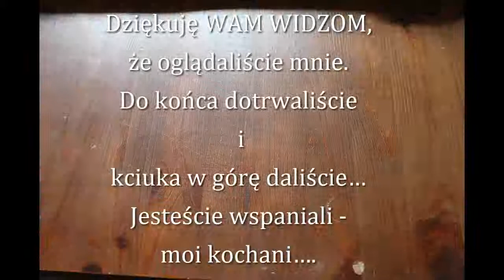57=z DENKO wane LIST - OPADŁ - owe i "KURCZE BLADE".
Ja zaczęłam swoją przygodę z „YT” tylko z II powodów:
Mam też Świadomość  tego, że INTRO wygląda, jakby je narysowało dziecko w PAINT- cie, …. bo ono jest narysowane w PAINT-cie przez moja córkę, i dla mnie jest najpiękniejsze na świecie.
A MUZYCZKA w tle, to też wykon mojej córkina gitarze elektrycznej. I jest jedyne na „YT”, bo nie jest „coverem”, ani inną melodią „ściągniętą”.
Mogę się pochwalić, ORYGINALNĄ oprawą muzyczną i oryginalnym „intro”. Jestem z tego duma.

  A Jak uważacie, że filmik godny uwagi, to odznaczcie swój pobyt tutaj i proszę o łapkę w górę, będzie mi wtedy bardzo miło…..
a jak macie zastrzeżenia, to napiszcie w komentarzach lub na mojego maila:
Wtedy też wezmę wszystko pod uwagę…
Życzę Wam miłego dnia.
Buziaki,buziaki…
MSK.
UWAGA:
Wszystkie materiały: video, muzyka, intro, zdjęcia, są moją własnością, WIĘC….
Kopiowanie, wykorzystywanie lub rozpowszechnianie filmików oraz innych elementów zawartych na Moim kanale bez mojej wiedzy jest niezgodne z prawem autorskim i podlega karze, a co za tym idzie - ZABRONIONE!
Sprzęt , którym nagrywam, to:
CANON 550D…